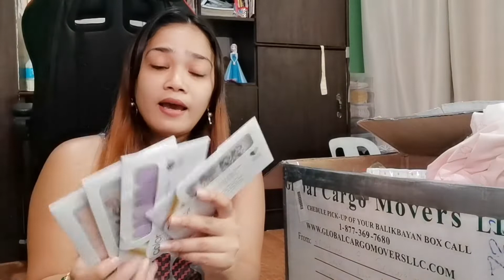ANO BA MGA PINADALA NI MAMA SAKIN?| MONICA REGALA